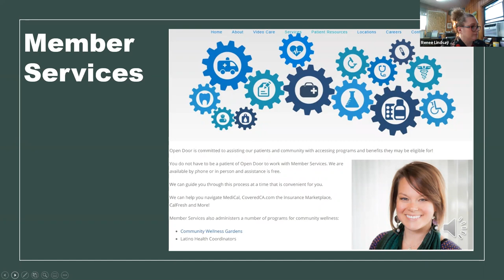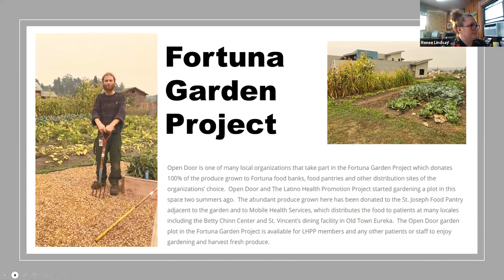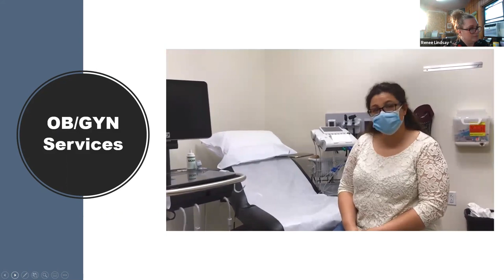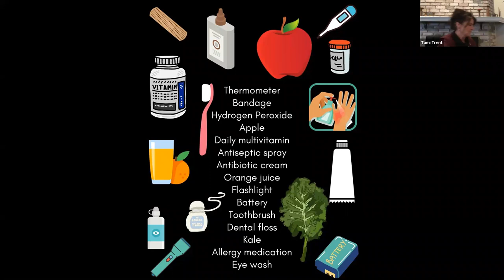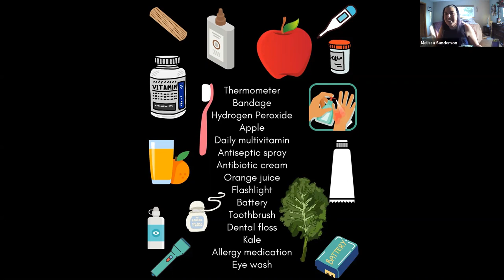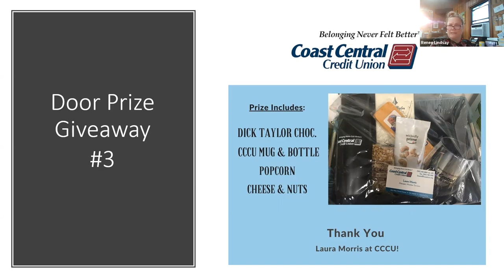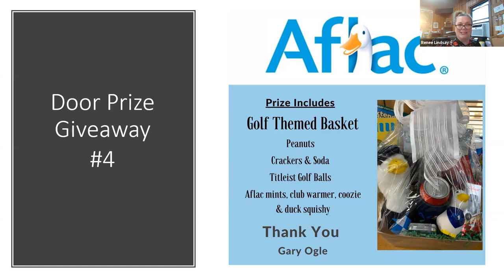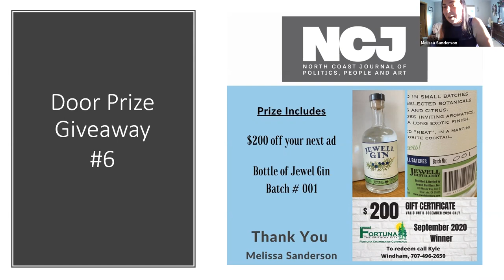September Open Door Mixer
We had a great time co-hosting the September Mixer with the staff at Open Door. We had video presentations, a live health Q&A with Dr. Andrew Johnston, a trivia game, a competitive (!) shelter-in-place scavenger hunt, door prizes, and raffle.